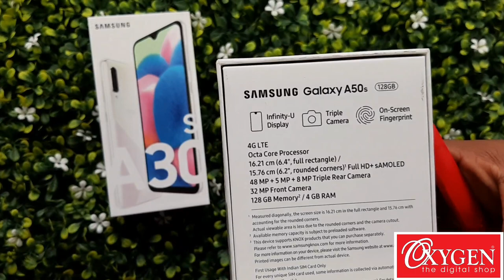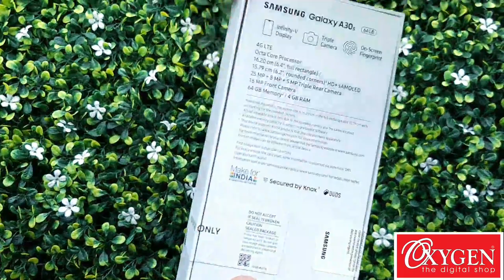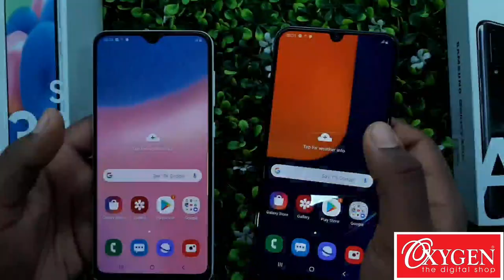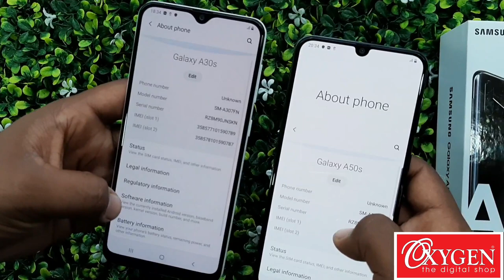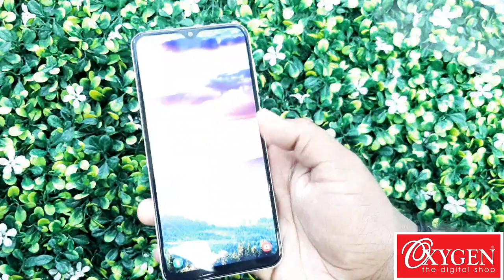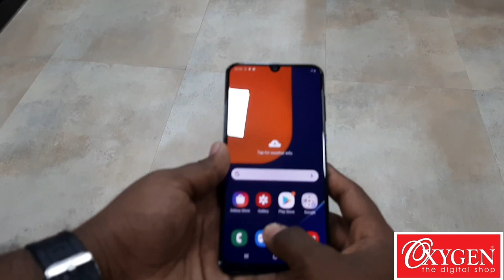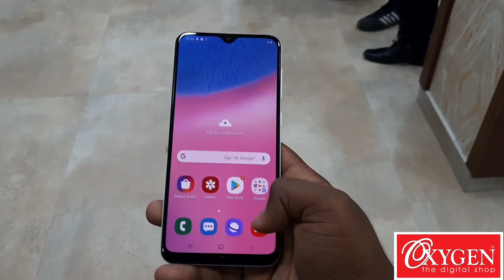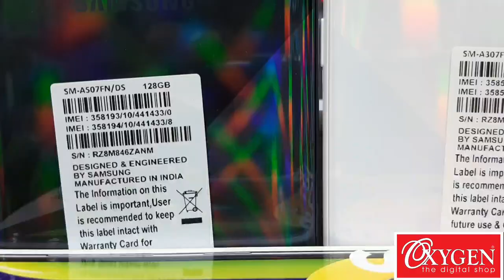Samsung A50s vs Samsung A30s | Full Detailed Review and Unboxing in malayalam | പക്ക ഒരു comparison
Samsung A50s Samsung A30s
In this video which one is better...

A50s or A30s

Each one has super and extra ordinary features...

Price of :
A50s 22000

A30s 18000

Both have same design.. but Different in Camera Fetures.

GK_Techy

[Gopikrishna Techy]

Unboxing / Reviews / Tech Talks / Travel / Fooding / Exploration /Auto Review/ Health / Education / Social Talk / Comedy - Roasting.

A COMPLETE PACKED CHANNEL!!

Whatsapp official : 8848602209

Gopikrishna

Thanks4watching.

Keep supporting!!

samsungexinosproccessor, samsunggalaxya50s, triplecamerasetup,indisplayfingerprint, bestcameraphone, samsunga30s, unboxingandreviewinmalayalam